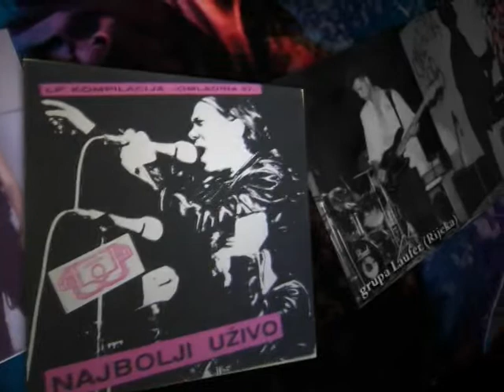Foto Kolaz festival Omladina 80te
edited by Dragan Cukanovic & Vladimir Miletin